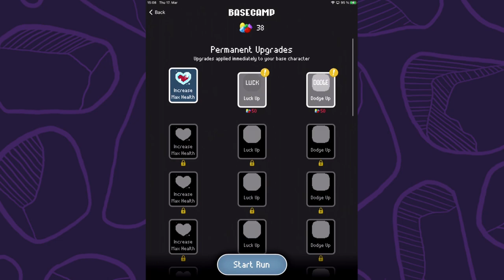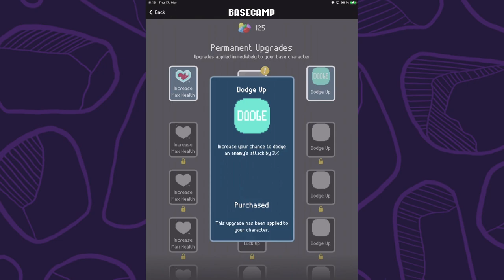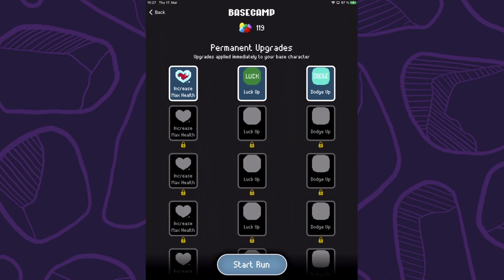Shift Shaft (by William Katz) - iOS - HD Gameplay Trailer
Shift Shaft by William Katz

Shift Shaft puts a fresh spin on the classic match-3 genre by adding board rotation. The result is a mind-bending strategic puzzle game that provides hours of enjoyment.

A match & rotate puzzle

Manipulate your player and the board by rotating it and clearing groups of 3 or more rocks.

Build up your player

Collect and spend gems to upgrade your stats and unlock over 30 different items during each run.

Explore the underground world

Go up against 5 unique enemies and the gem-eating spider to uncover the world beneath the mines.

No ads & no in-app purchases

Play for as long you'd like with no ads or pay walls.

Attention:

Parts of the Thumbnail were created with paintings that were done by the talented artist Corcorarium.